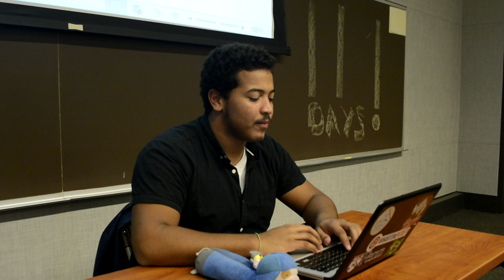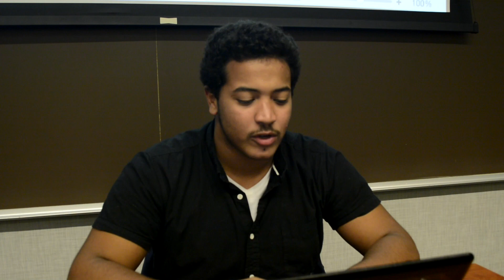How To UPMUNC- UPMUNC XLIX Training Video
Learn the ins and outs of how to succeed with parli pro at UPMUNC XLIX!